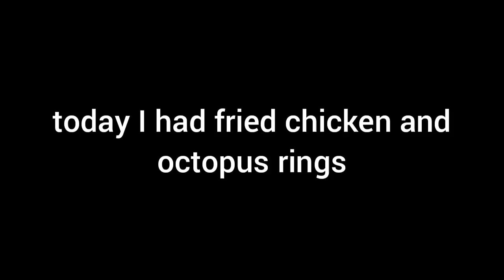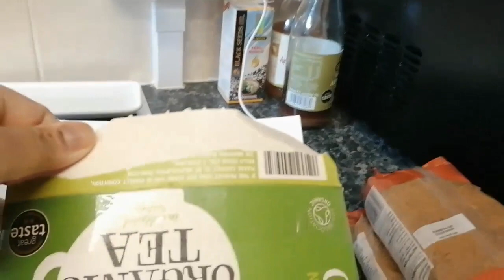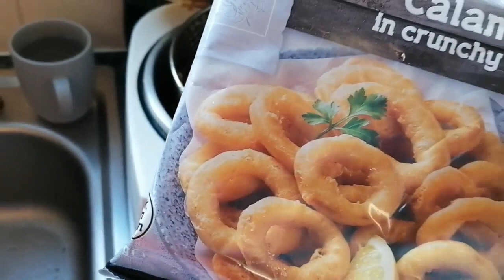today I had fried chicken and octopus rings